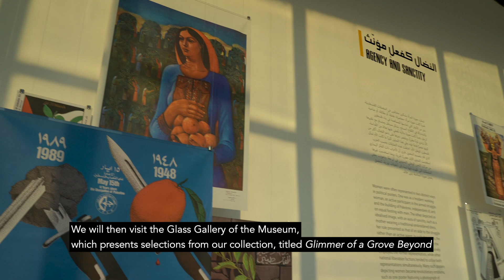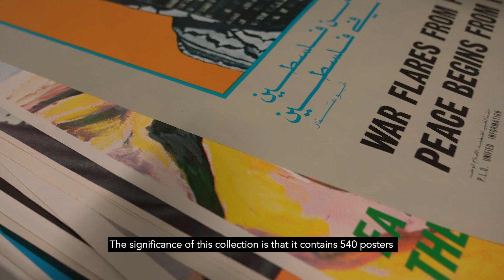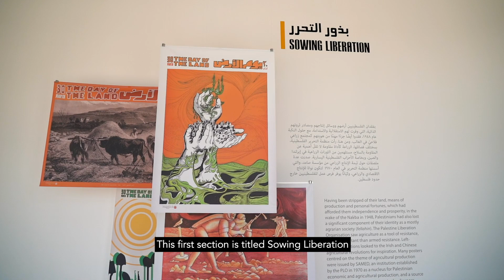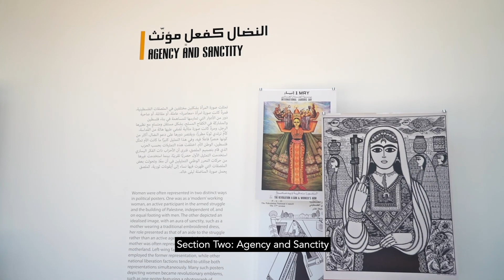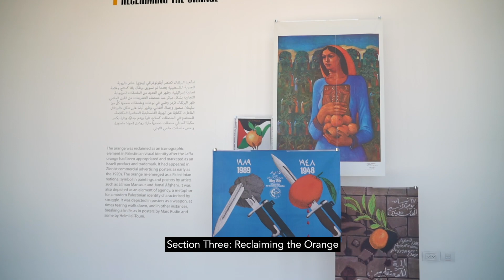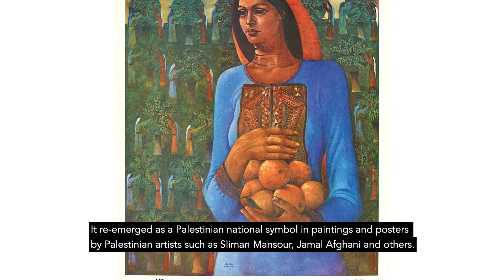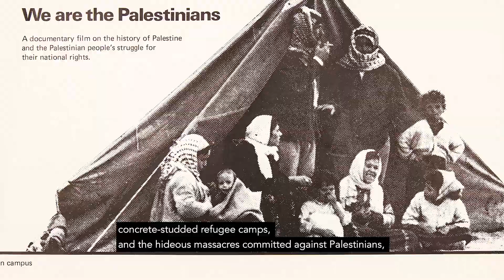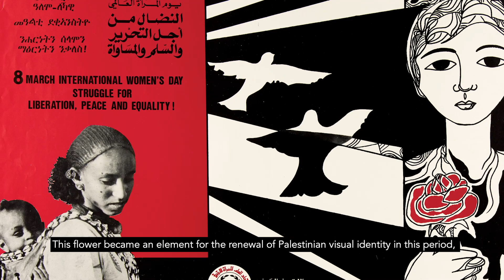Virtual Tour of Glimmer of a Grove Beyond "جولة افتراضية في عرض "مَدى البُرتقال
أهلا بكم في الجولة الافتراضية لعرض "مَدى البُرتقال" ومجموعة المتحف الفلسطيني الدائمة

Welcome to the virtual tour of Glimmer of a Grove Beyond
and the permanent collection of the Palestinian Museum

في إطار الإجراءات الوقائية العالمية لمواجهة وباء كورونا، أغلق المتحف الفلسطيني أبوابه أمام الزوار حفاظًا على صحة جمهورنا العزيز.
عشنا كفلسطينيين الإضراب الكبير والانتفاضة والاجتياحات والحصار ومنع التجول، وخضنا تجربة فريدة في التعليم الشعبي، وتخطينا تلك الصعاب بإصرار، واليوم نفعل ونستمر.
انطلقنا كمتحف عابر للحدود، واليوم نطلق حملة "متحفك في بيتك، في الظروف الاستثنائية، فلسطين مستمرة"، لنقدم محتوى ثقافيًا معرفيًا تعليميًا يخاطب عدة فئات عمرية.

Following precautionary measures taken worldwide to combat the Covid-19 pandemic, the Palestinian Museum has closed its doors to the public.

As Palestinians, we have known invasions, sieges and curfews and have had unique experiences with popular education. We overcame those trials with resolve, and today we do the same: persevere.

We opened in 2016 as a transnational museum, and now launch our Museum from Home. Palestine Perseveres campaign to provide cultural and educational content for all ages.